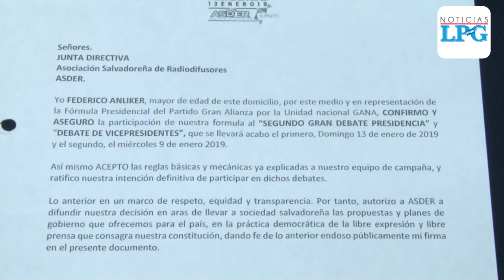Candidatos a la vicepresidencia exponen propuestas en debate de ASDER-AUPRIDES